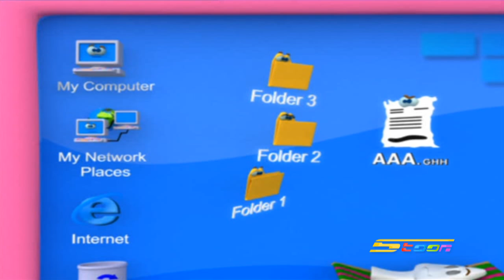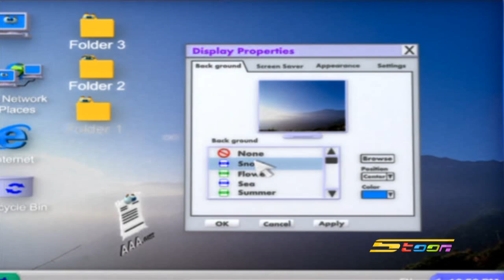مغامرات الكمبيوتر - الحلقة 8 - سبيستون | Software Adventures - Ep 8 - SpaceToon